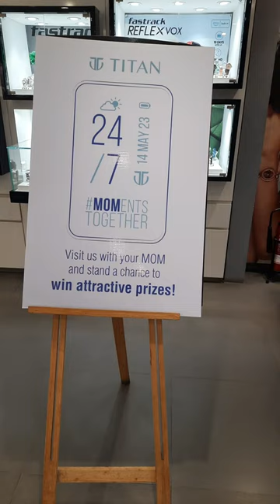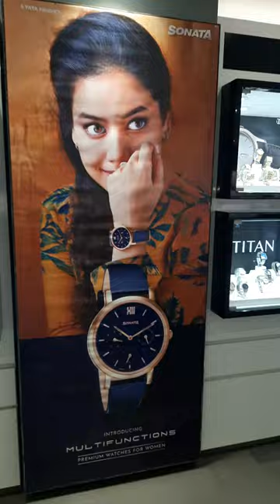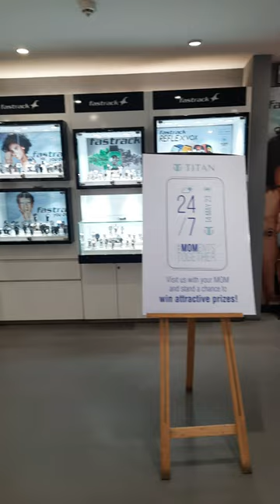Titan World - Watches⌚️Raga, Sonato, Fastrack, kidsWatch, Clocks⏰️ Titan Eye+ (Eye Glasses 👓 Frames)